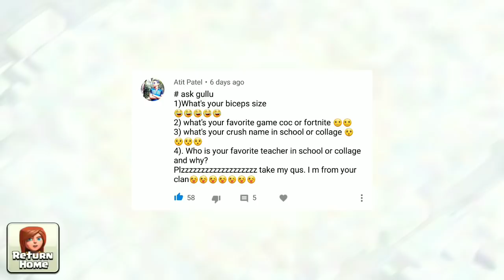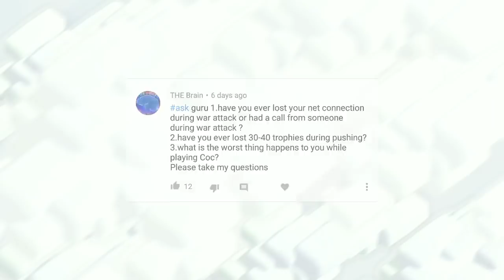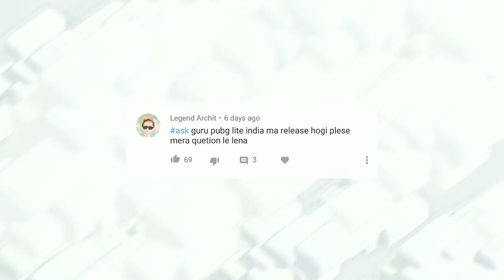How To Unlock Your Locked Clash Of Clans Account | Sunday Q&A EP19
HEY GUYS. iss video me mene apko kuch intresting sawalo ke kuch intresting ans diye hai to i hope apko ye vdo pasand ayega

▶️MY COC CLAN INFORMATION ◀️
PATELPOWER :- PQQCUOOP (MY HOME CLAN)
Facebook : patel power war clan